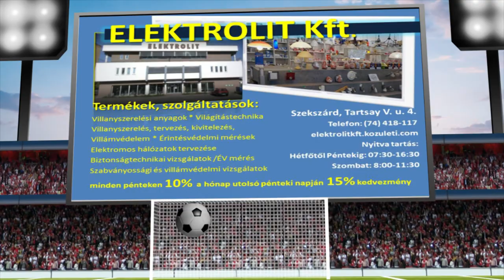DABAS-GYÓN FC - SPORT 36 KOMLÓI BÁNYÁSZ 2 - 0 (1 - 0)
Az összefoglalót a  Szekszárdon a Tartsay V. u. 4.sz alatt található ELEKTROLIT Kft. támogatásával láthatják.
Góllővők:  KOCSIS DÁVID 7',DUNAI ANDRÁS 81'.
Tv8 Sport a"Tolna megyei NB III Közép és a Tolna megyei I. és II. oszt. labdarúgó mérkőzések összefoglalói."